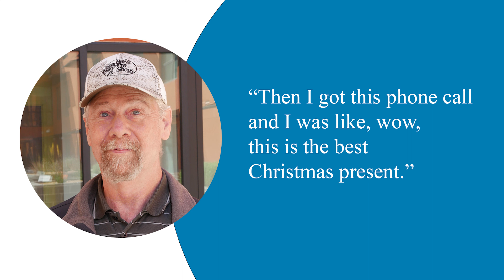David, Blossom Valley Senior Apartment Resident